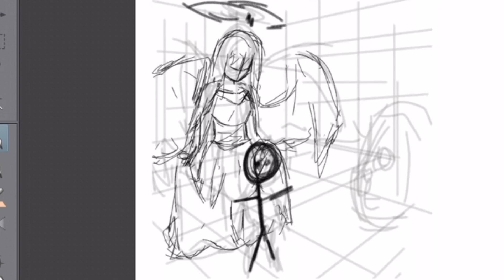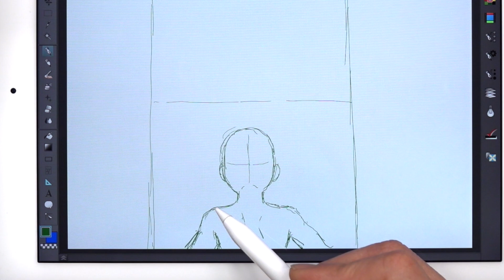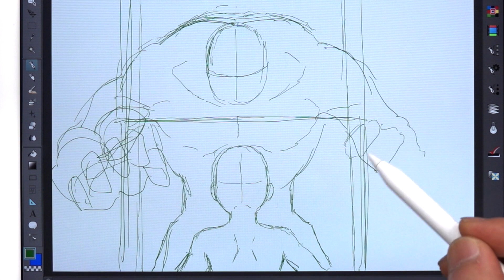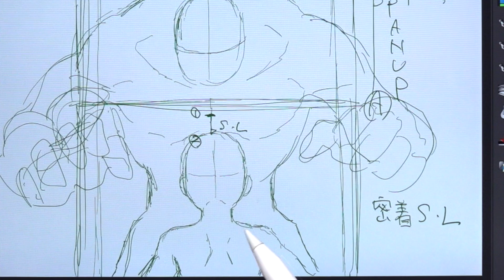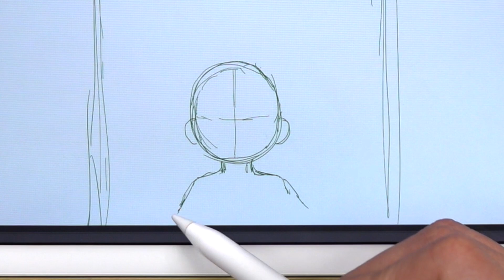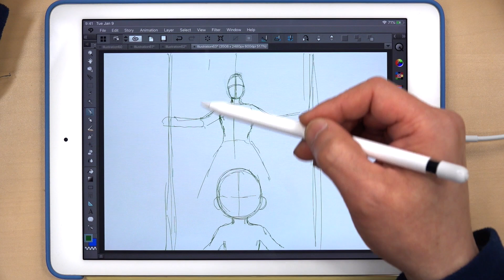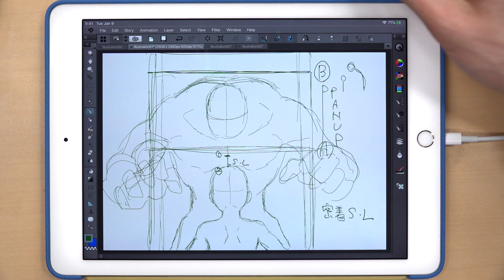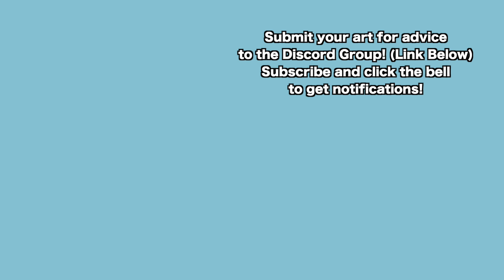Drawing BAD GUYS and Angels!｜Japanese PRO Advice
Need some art advice? Today we look at drawing a one angle that serves two purposes! The great big looming over villain, and the majestic angel! What's the difference? Check out Pro Animator Hinoe showing how a typical anime would pose characters in this situation!

Do you have trouble drawing villains or majestic scenes? What else would you like to know about them?

★You can join DISCORD and submit your art to possibly be in the next art advice video

★Tablet used [iPad Pro]
(AMAZON USA)➡️

(AMAZON USA)➡️

(AMAZON USA)➡️